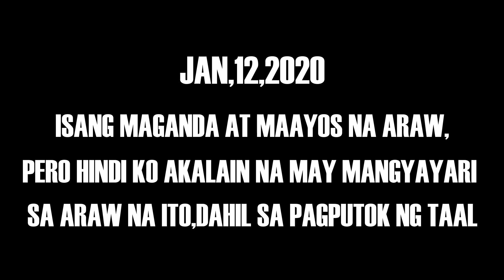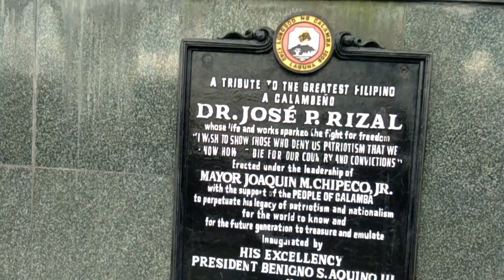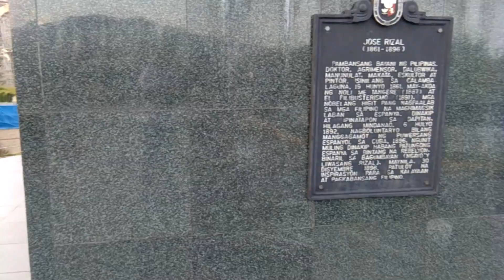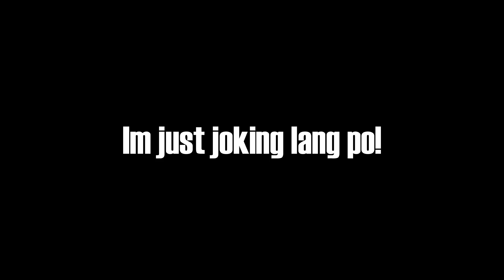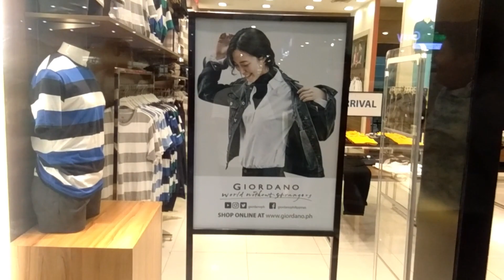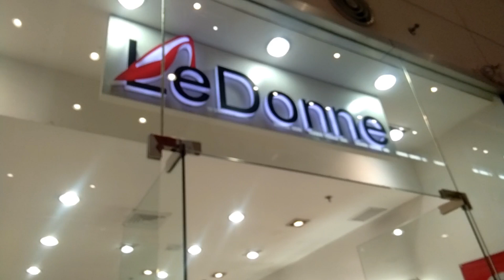PAGPUTOK NG TAAL ( NAKAKAGULAT NA PANGYAYARI ) PART 1